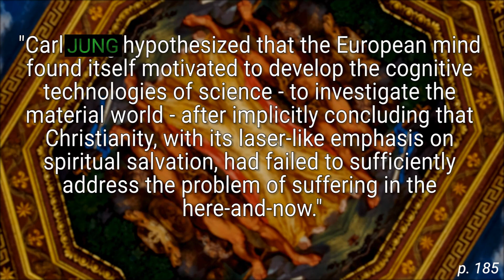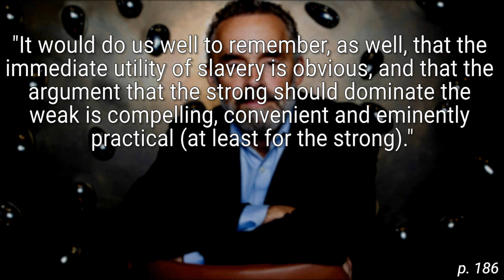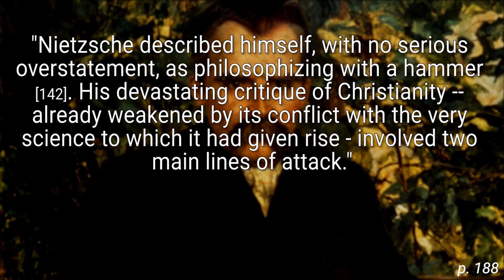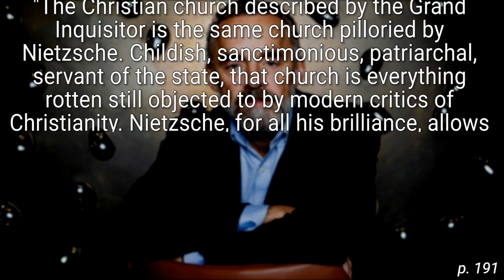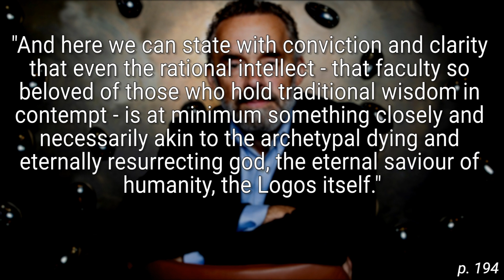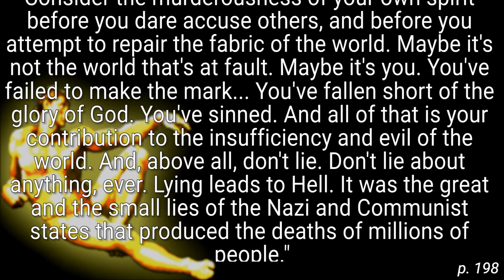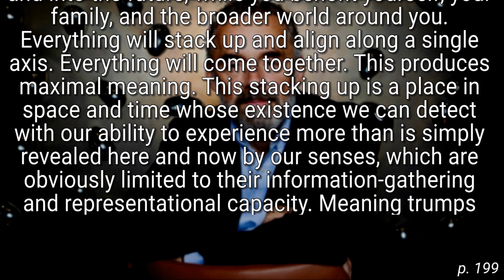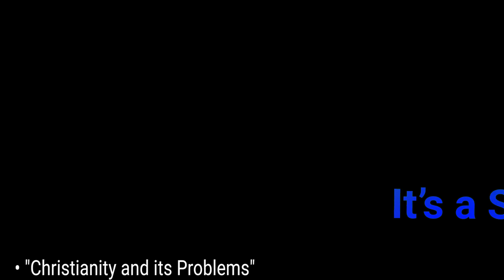God is Dead and No One Cares (Well... Excepting Peterson) | CogPsych on 12 Rules for Life R7Pt4 #17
Finally, we get to finish off "Pursue what is meaningful (not what is expedient)" from Jordan B. Peterson's "12 Rules for Life: An Antidote to Chaos."

There's all kinds of philosophers or authors with names I'm doing my best to pronounce. I am trying. Constructive criticism welcome, otherwise please don't @ me.

Also, I'm not sure where some of my s sounds went at the ends of words. And I can't blame the de-Esser this time.

Run time: 49:37

Timestamps
0:00 Pursue what is meaningful (not what is expedient)
1:22 Intro
2:27 "Christianity and its Problems"
10:48 - Problems
15:27 - Nietzsche
20:42 - Dostoevsky
24:10 - Unfreedom
28:22 "Doubt, Past Mere Nihilism"
33:33 "Meaning as the Higher Good"
36:33 - Moral hierarchy
45:46 Conclusions